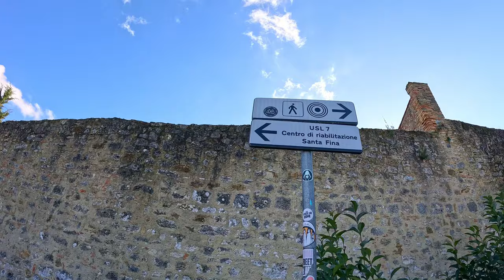San Gimignano - Medieval Towers - UNESCO Heritage - Unique Skyline - Virtual Walking - Virtual Tour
Discover the timeless charm of San Gimignano with this virtual walking tour through its medieval towers, a UNESCO World Heritage site renowned for its unique skyline. Immerse yourself in the historic atmosphere as we explore the narrow streets and iconic landmarks of this picturesque Italian town. Join me for an enchanting virtual journey through the rich history and architectural wonders of San Gimignano.